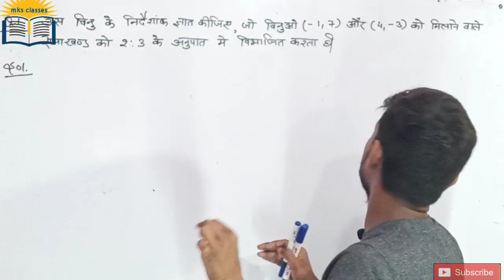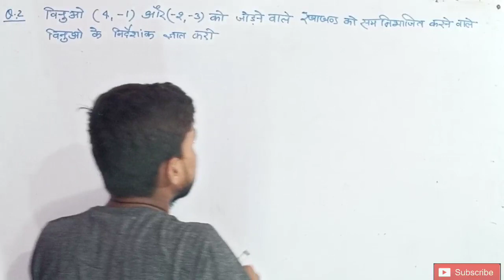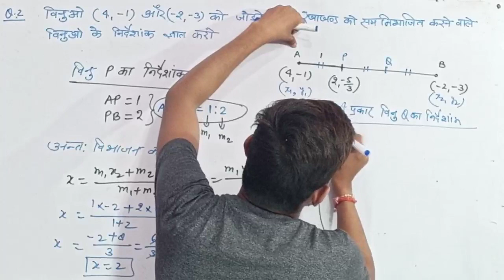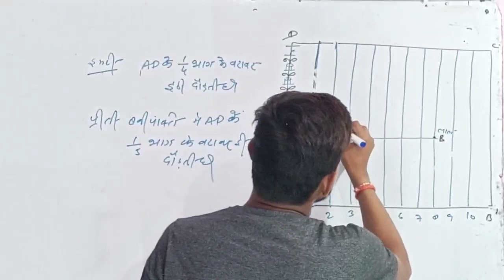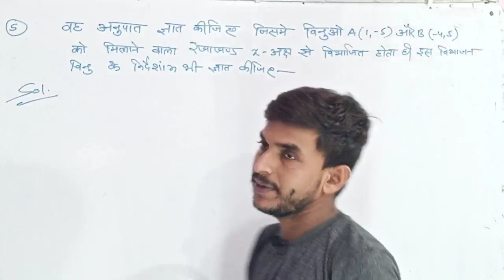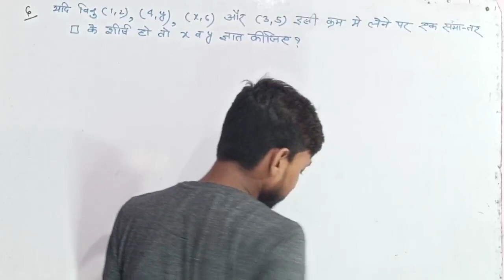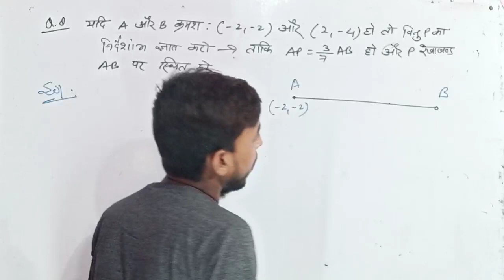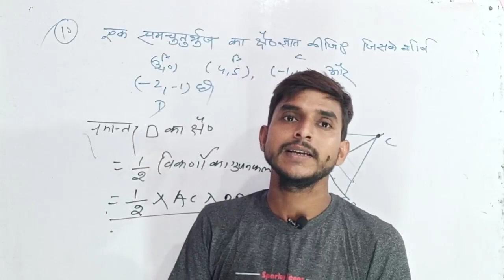class 10 math coordinate geometry (निर्देशांक ज्यामिति) प्रश्नावली 7.2 in Hindi ncert base